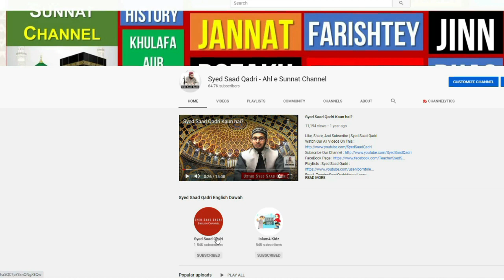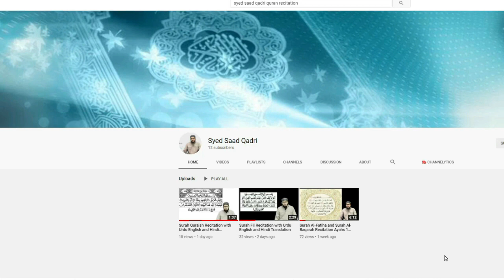Allah ki Mohabbat | Love of Allah by Syed Saad Qadri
Allah ki Muhabbat | Syed Saad Qadri